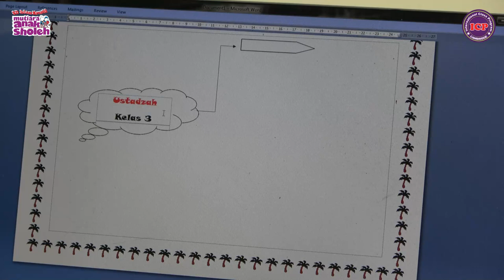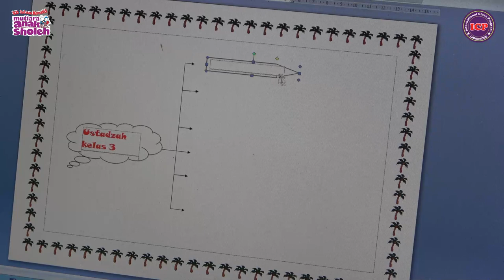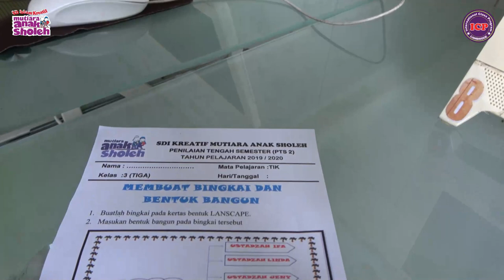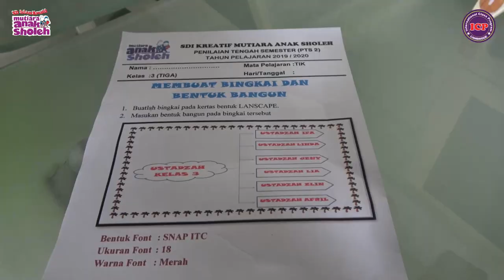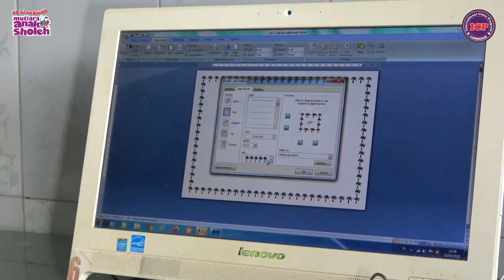COMPUTER TEST | Class 3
Hello Happy  People,
Today Class 3 Ready to join Computer Test.
Yuk bareng" belajar mind mapping  bersama kakak kakak dari kelas 3 ini.